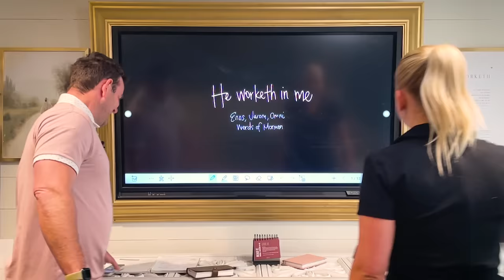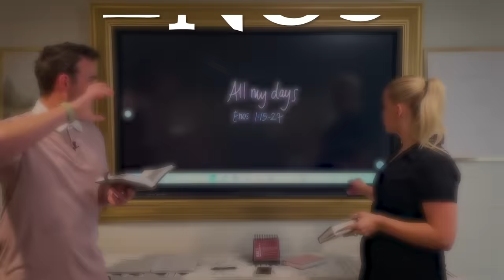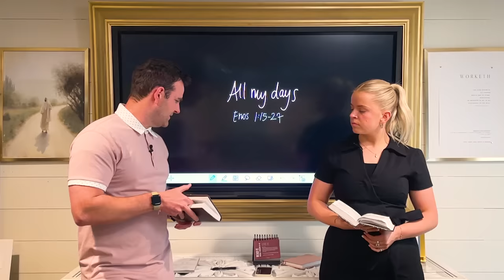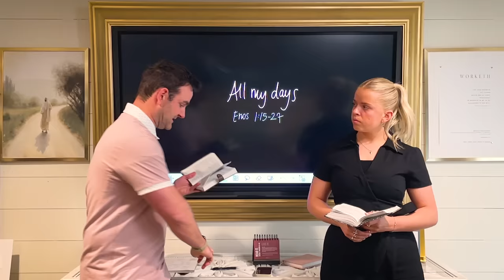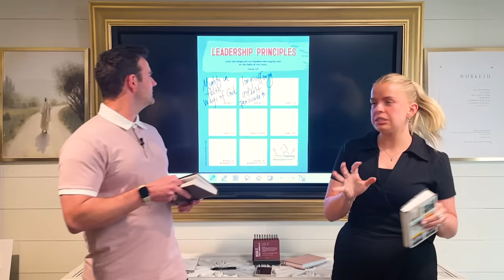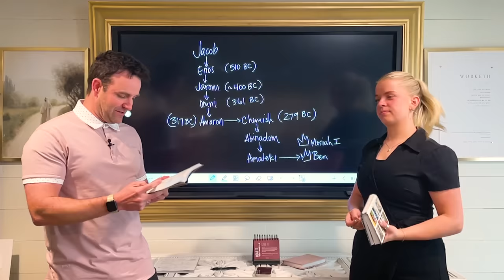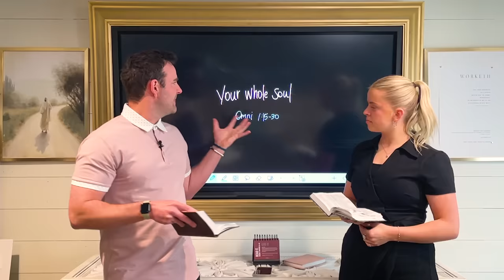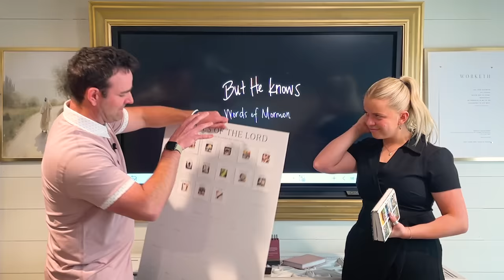Come Follow Me Book of Mormon Enos-Words of Mormon (Apr. 15-21) Don't Miss This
Would you like to learn more about how to pray and what might help you change your prayers?  In what ways are you offering your whole soul right now?  How is the Lord working in you?  What leadership qualities do you learn from this lesson?  This week in Come, Follow Me we will be studying Enos, Jarom, Omni, and Words of Mormon in the Book of Mormon.

Here are the segments you can look forward to:

SEGMENT ONE: THE WRESTLE

SEGMENT TWO: ALL MY DAYS

SEGMENT THREE: MIGHTY

SEGMENT FOUR: AS MANY AS WOULD

SEGMENT FIVE: YOUR WHOLE SOUL

SEGMENT SIX: BUT HE KNOWS

00:00 He worketh in me - intro
1:15 The Wrestle
13:26 All my days
26:40 Mighty - worksheet
36:01 As many as would
42:07 Your whole soul
50:02 But He knows

NEWSLETTER LINK:  The Don’t Miss This video, the Mercies of the Lord poster, and tips for kids, teens, couples and individuals can all be found in this week’s newsletter.

Don’t Miss This In The Book of Mormon 2024: Journal

Don’t Miss This In The Book of Mormon: Exploring One Verse From Each Chapter

Don’t Miss This Tip-ins For The Book of Mormon 2024

Don’t Miss This Stickers For The Book of Mormon 2024

Don’t Miss This Book of Mormon Poster Set 2024

All Don’t Miss This study helps for the Book of Mormon 2024 can be found here: